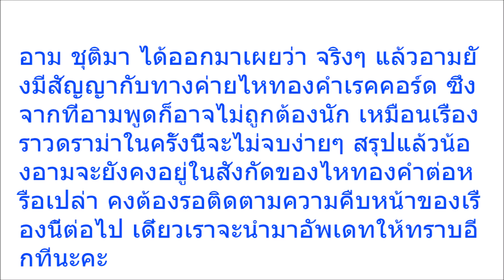“ตุ๊ด นาฬิกา” ผจก เผย “อาม ชุติมา” ยังไปไหนไม่ได้